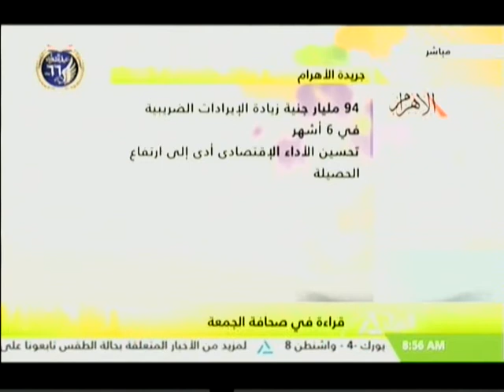قراءة فى صحافة الجمعة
نقل تمثال رمسيس من موقعه إلى مكان عرضه فى المتحف المصرى الكبير
صندوق النقد الدولى فى تقرير له .. التضخم سوف يتراجع فى مصر خلال الأشهر القليلة القادمة